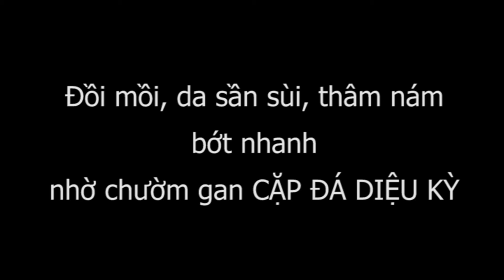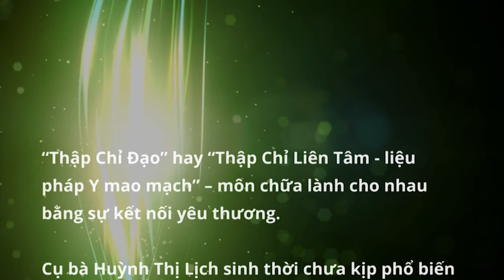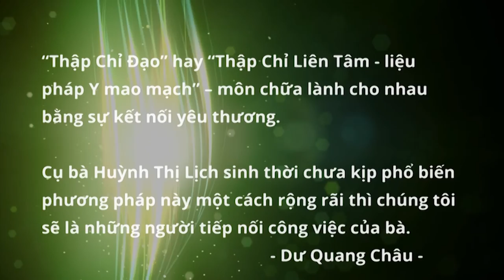Đồi mồi, nám, da sần sùi chườm gan 5 lần hết ngoạn mục, yêu CẶP ĐÁ DIỆU KỲ